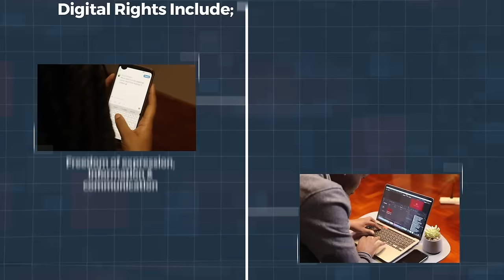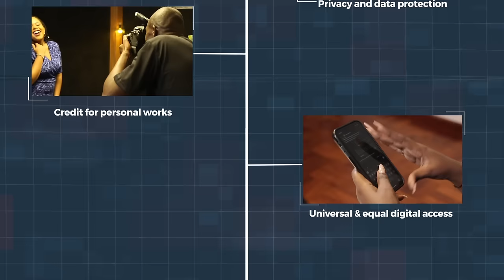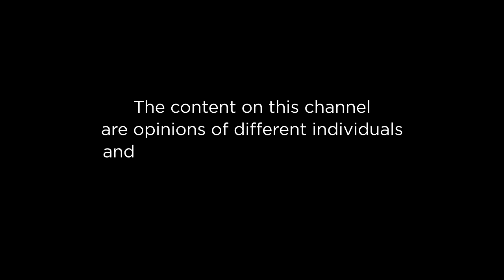The state of Uganda's Economy, Traders Stand-Off and the Tax Regime - Which Way?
Phillip Muliisa hosts Dr. Sarah Bireete - ED Center for Constitutional Governance, Dr.Robert Ojambo - Head Faculty of History and Political Science - Kyambogo University, Mr. Joseph Ochieno - Media Personality and UPC Ideologue and Prof. Ndebesa Mwabutsya - A Political Analyst, to dissect the state of Uganda's economy, traders stand-off & the tax regime - Which Way Forward?

Be part of the Conversation!